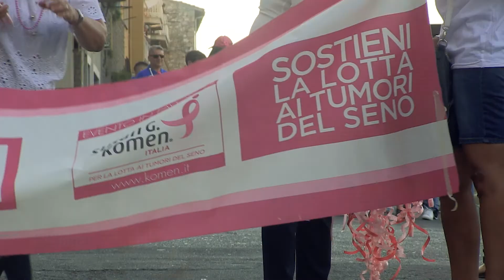Tolfa Jazz 2022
Spot della XIII edizione del Tolfa Jazz
22, 23, 24 luglio 2022